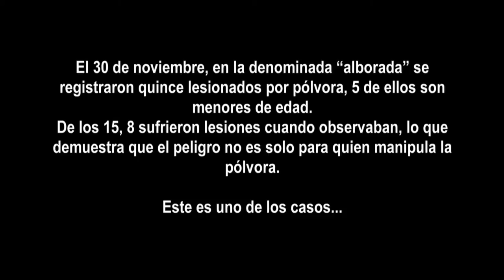Todos somos los afectados con la pólvora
Si tiras pólvora no es sólo un riesgo para ti; Puedes afectar a quienes están observando.

Este es uno de los casos ocurridos el 30 de noviembre de 2014 en Medellín.